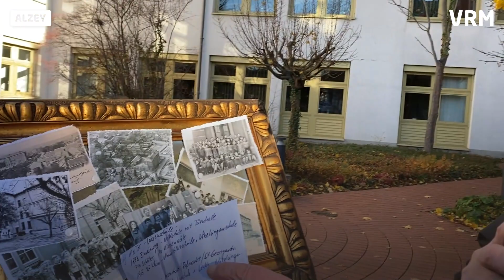Geschichten von der alten Alzeyer Löwenschule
Das Alzeyer Original Franz Wahner macht für die VRM regelmäßig Rundgänge durch die Straßen seiner Stadt und erzählt von früheren Zeiten. In dieser Folge berichtet er von der alten Löwenschule.

Herzlich Willkommen auf dem YouTube-Kanal der Allgemeinen Zeitung Mainz.

Hier zeigen wir täglich Nachrichten und Informationen aus Mainz, Rheinland-Pfalz, Deutschland und der Welt.